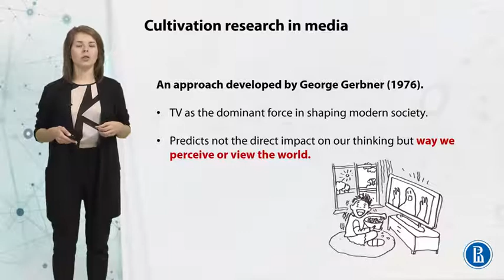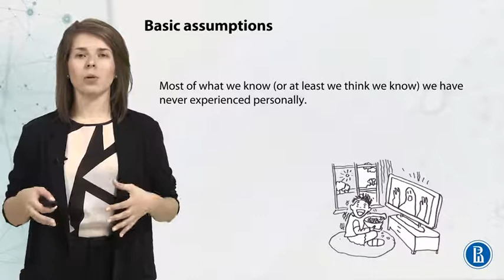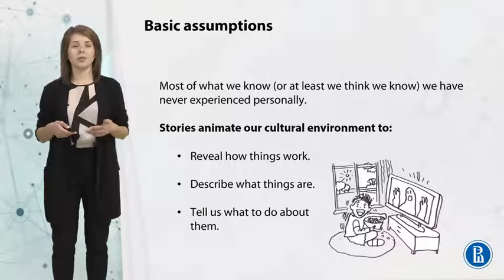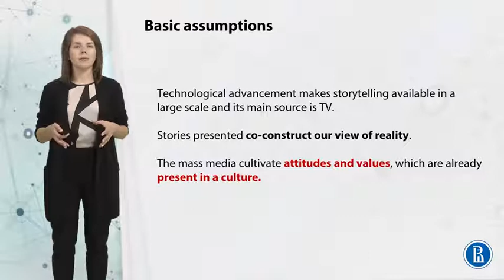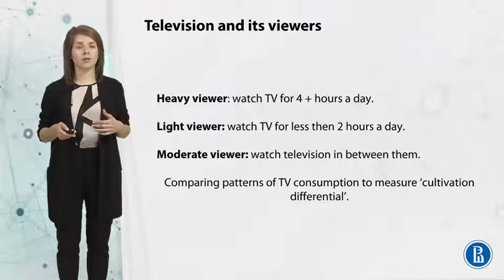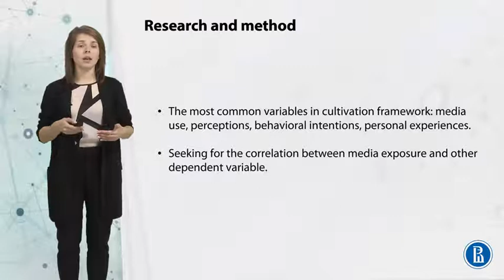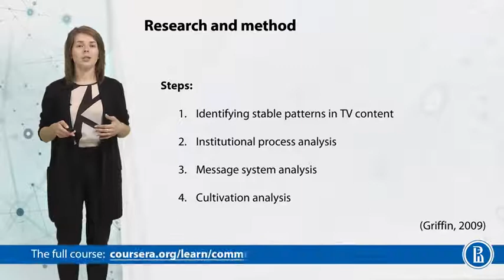Cultivation Theory | Communication theory | edX Series